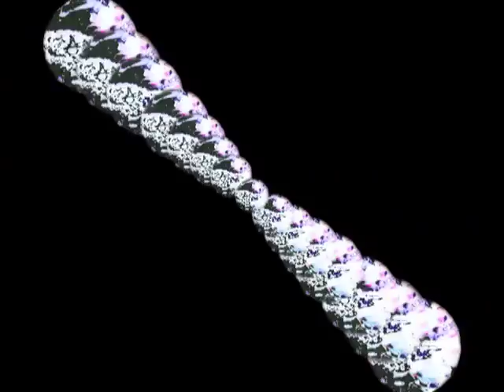Rollin' And Tumblin'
A favorite song off of Cream's first given a Pig Light Show touch.
    All effects used herein are created by hand from analog sources or prepared and animated to imitate analog effects originally created by and for the use of Pig Light Show by Marc L. Rubinstein.

    NO COMPUTER-CREATED OR APPLICATION-CREATED OR GENERATED IMAGRY IS USED.
    THIS IS ALL HUMAN-MADE FOLKS!!!
If shared, PLEASE retain proper credit!